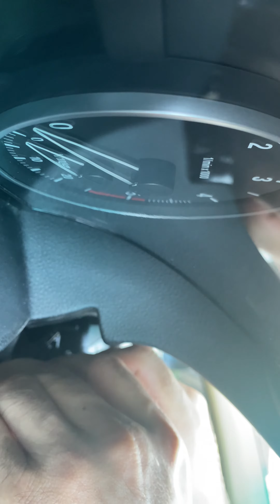Installing a new Start/Stop button on my Bmw E91/92/87/60. înlocuire buton start/stop